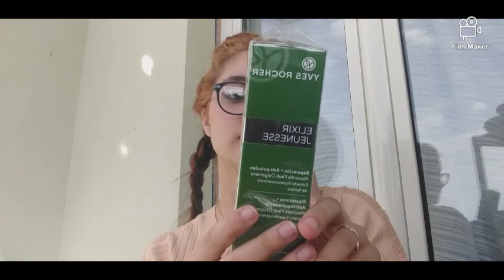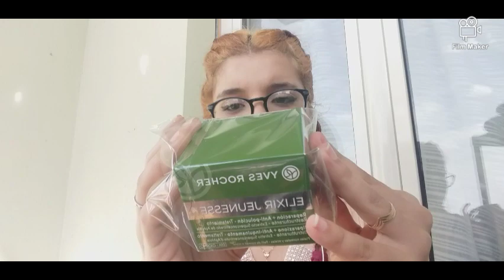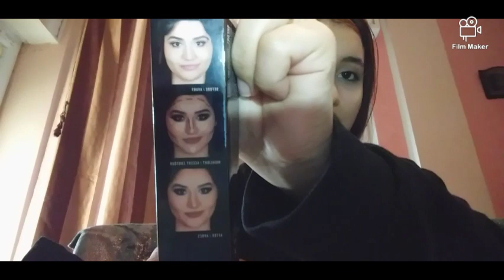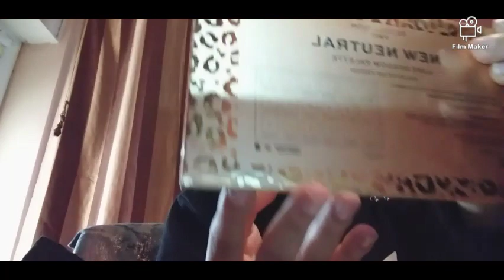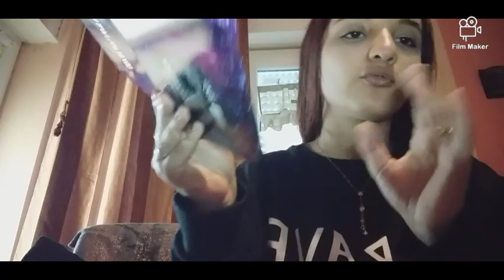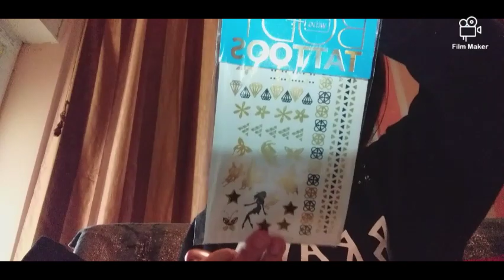مشترياتي من Yves Rocher Pt.1 و Pink Panda